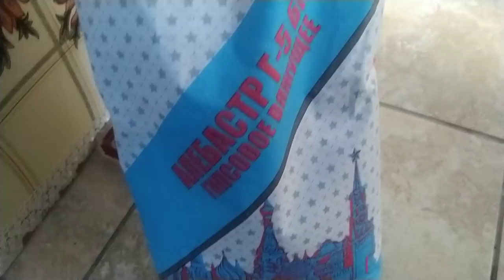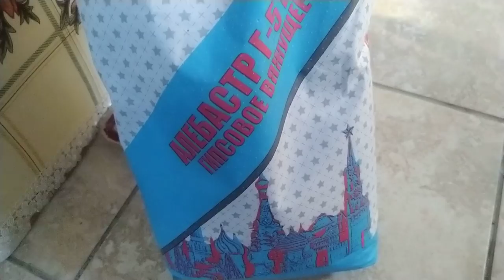Мои первые кирпичики готовы ! Гипсовая плитка своими руками Елена Ситникова.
Мои первые кирпичики готовы Гипсовая плитка своими руками Елена Ситникова.     Платье "Шанель " Кардиган "Восток" Платье "Золотое" Джемпер "МИРАЖ" Мужской джемпер "Подарок" А вы подписались на мой канал ?